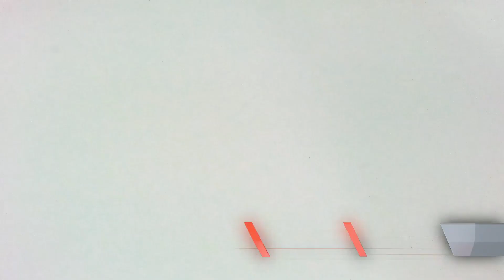Arduino project - Leds & sound - Fading leds with tone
Welcome back!

For any mistake in making video forgive me and leave a

Have anice day!